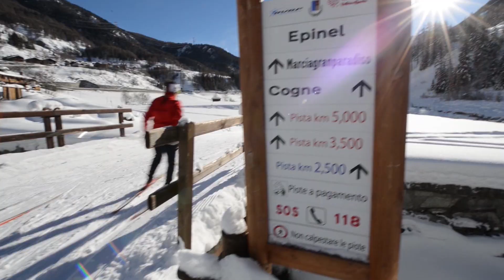La 40ª edizione della Marciagranparadiso!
La Marciagranparadiso fa quaranta (edizioni)! - La MarciaGranParadiso è una gara di sci di fondo, organizzata con cadenza annuale a Cogne (AO), Valle d'Aosta.
La manifestazione nacque nel 1975 grazie alla lungimiranza di dieci temerari cognein i quali diedero la possibilità a tutti i partecipanti di godere dell'incredibile natura e degli splendidi panorami del Parco Nazionale del Gran Paradiso.
Oggi la MarciaGranParadiso si svolge su due giorni: al sabato una gara dedicata ai più giovani, la Minimarcia, mentre alla domenica MarciaGranParadiso Classic, dedicata agli adulti, con due distanze, una Marathon da 40 km e una Light da 25 km in tecnica classica. Dal 2016 al 2022 l'evento ha fatto parte del circuito internazionale Euroloppet, mentre dall'edizione 2023, fa parte del circuito Ski Classics Challengers.

Il racconto è a cura di Claudia Abram
Riprese e montaggio a cura di Nicolò Caneparo
Una produzione Nickland Media